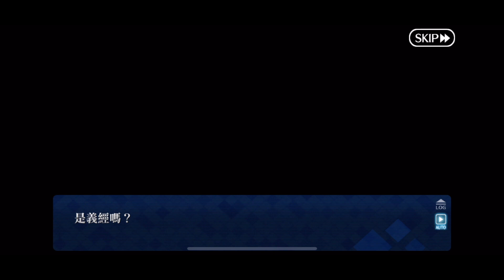【FGO繁中】平景清 情人節巧克力劇情（語音/分歧/禮裝）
►贊助本頻道
可點選在本頻首頁封面上的「贊助本頻道」
▼【FGO繁中】情人節巧克力劇情（語音/分歧/禮裝）